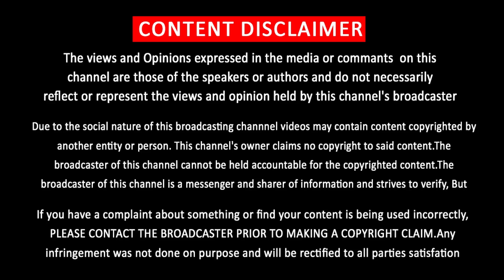Bigg Boss Tamil 4 – Biggest Game Show Begins | Celebrity Entry | Latest Interesting Special Updates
அமர்களமாக ஆரம்பமான பிக்பாஸ்  4  …… ஆச்சர்யபடுத்திய சம்பவங்கள்

Bigg Boss Tamil Opening Show – Tamil Bigg Boss 4 – Bigg Boss Tamil Celebrity Intro – Bigg Boss 4 Kamal Entry – Bigg Boss 4 Kamal Speech – Bigg Boss 4 Celebrity List

Bigg Boss 4 Celebrity List,
Bigg Boss Tamil Celebrity,
Bigg Boss 4 Intro Show,
Bigg Boss Tamil Latest News,